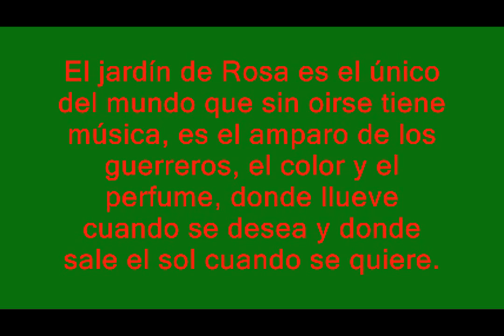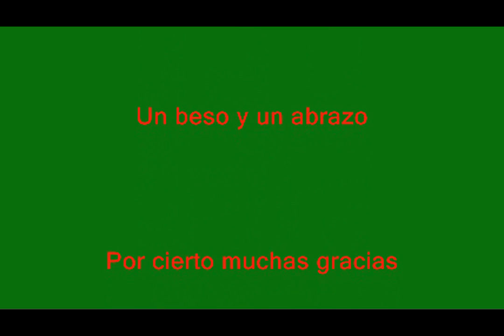El Jardin de Rosa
El Jardín de Rosa, imagen y música de R. Juan Sánchez para Rosa Vazquez